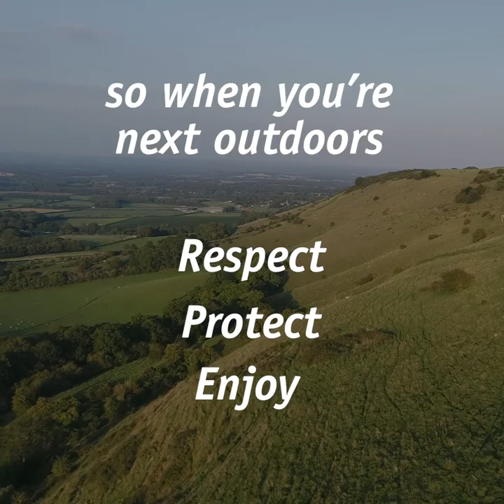70 years of the Countryside Code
For 70 years, the Countryside Code has been the cornerstone of our relationship with the great outdoors.

With more of us enjoying the outdoors than ever before, the code has been revised to help people enjoy the countryside in a safe and respectful way.

Follow the Countryside Code when you visit parks and waterways, coast and countryside, to enjoy the health and wellbeing benefits that nature offers, while respecting the environment and people who live and work in it.